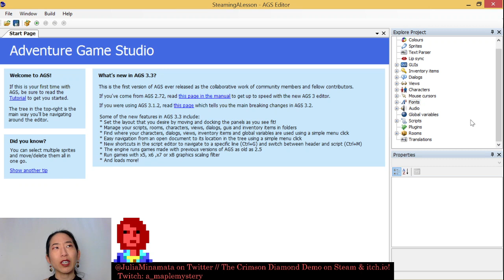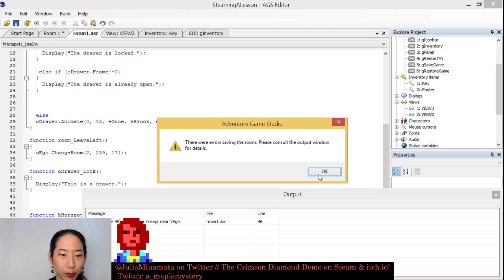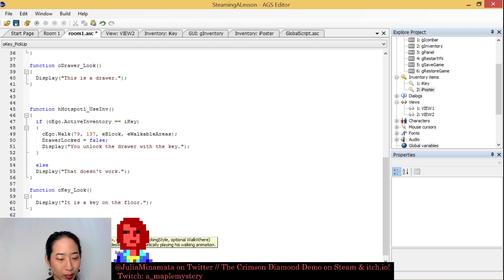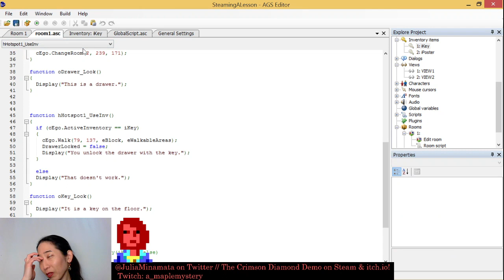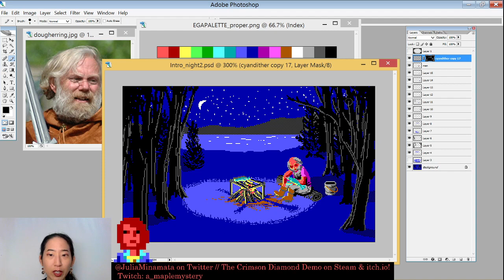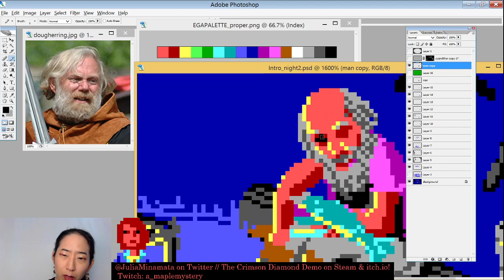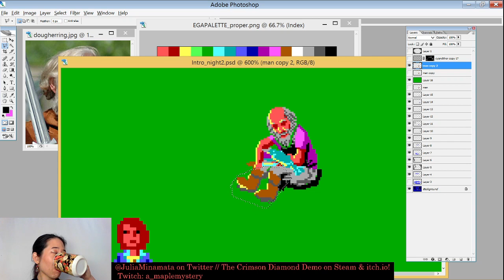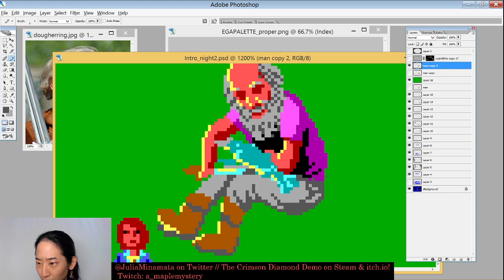Making The Crimson Diamond... LIVE! AGS Basics (inventory) and Game Art!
Hiya! See how to work with inventory items in Adventure Game Studio! I also work a bit on The Crimson Diamond Game art! For the first AGS basics segment is in this VOD

I stream live on Twitch Tuesdays at 8pm EDT! and game music dev with Dan happens on his channel

Grab The Crimson Diamond demo FREE on Steam(Windows PC & Mac)!